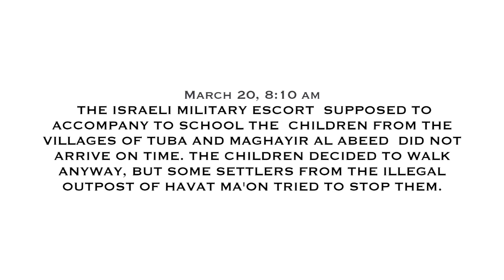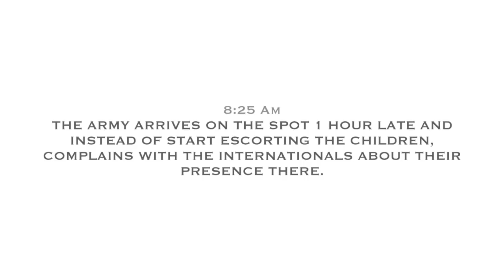2018-03-20 Settlers harassment during School Patrol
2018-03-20 / At-Tuwani / This morning the military escort that every day accompanies the children of Tuba and Maghayir Al-Abeed South Hebron Hills villages to the school of At-Tuwani did not arrive on time. However, the children have decided to take the risk to walk anyway, accompanied by two OD volunteers. Immediately after they have started to walk, two settlers from the illegal outpost of Havat Ma’on began to push back the children trying to prevent them to proceed. Finally, the escort arrived and the children reached the school safe but scared and on late.
Israeli occupation today affected the right to education to Palestinian children, a basic and fundamental right of all children.

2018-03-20 / At-Tuwani / Questa mattina la scorta militare che accompagna ogni giorno i bambini provenienti dai villaggi delle colline a sud di Hebron di Tuba e Maghayir al Abeed alla scuola di At-Tuwani non è arrivata in tempo. Tuttavia, I bambini hanno deciso di assumersi il rischio di camminare lostesso, accompagnati da due volontari di Operazione Colomba. Non appena partiti, due coloni dell’avamposto illegale di Havat Ma’on hanno iniziato a spingere indietro i bambini cercando di impedire loro di procedere. Alla fine, la scorta militare è arrivata e i bambini hanno raggiunto la scuola salvi ma spaventati ed in forte ritardo.
L’occupazione israeliana oggi ha colpito ancora il diritto di istruzione dei bambini palestinesi, un diritto fondamentale di tutti i bambini.